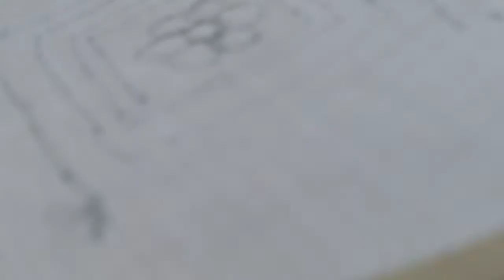paka sep and kacha sep पका सितंबर कच्चा सिपाही hand embroidery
kacha tanka embroidery tutorial by myself.